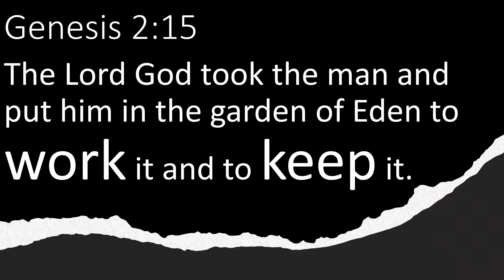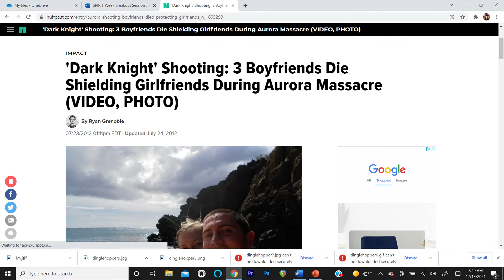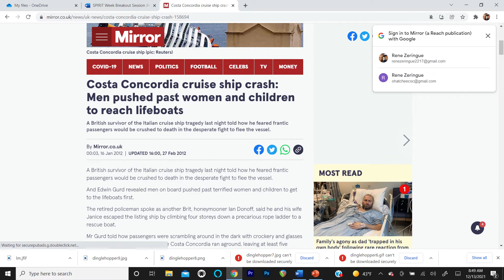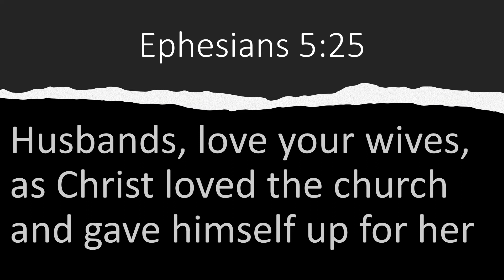What is a Man? What kind of Man should I become? What kind of Man should I date/marry?